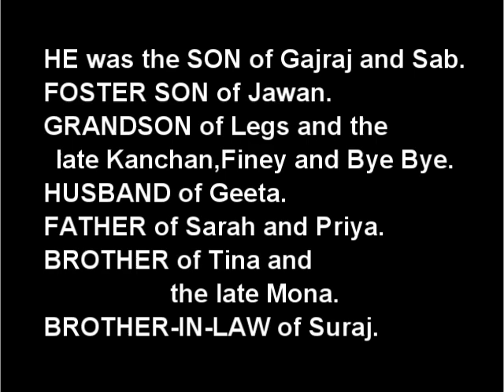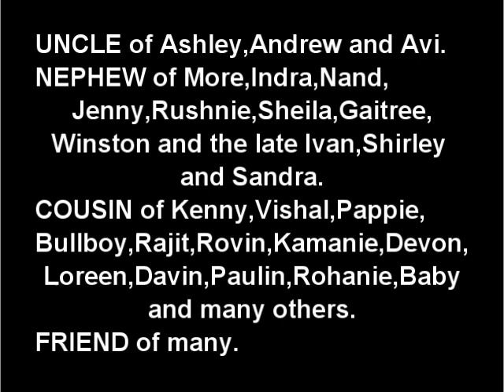Death Announcement - Seeram Khemraj